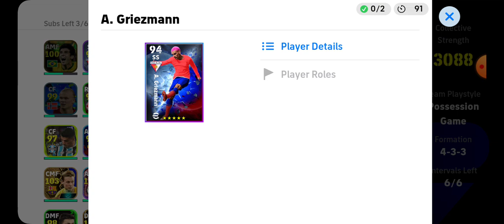eFOOTBALL LIVERPOOL VS MANCHESTER CITY MATCH